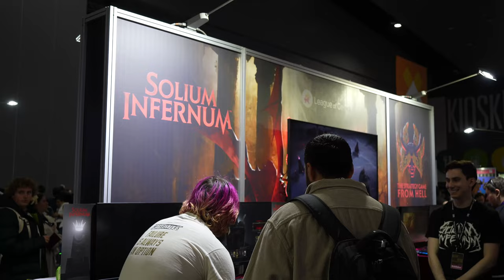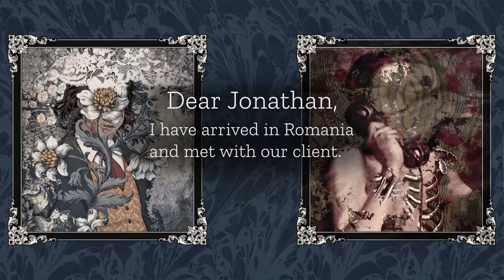The 5 Best Games I Played at PAX AUS 2023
PAX AUS 2023 was amazing! I wrap-up the epic games convention with the top 5 games I played  @PAXAustraliaOfficial . These indies from Australia and New Zealand include:
- Broken Roads from  @DropBearBytes
- Into the Dead: Our Darkest Days from  @pikpokgames
- Draculesti from  @FineFeatheredFiends
- Solium Infernum from  @LeagueofGeeks
- The Dungeon Experience

Chapters
00:00 Introduction
00:13 Broken Roads
01:06 Into the Dead: Our Darkest Days
01:44 Draculesti
02:18 Solium Infernum
03:01 The Dungeon Experience